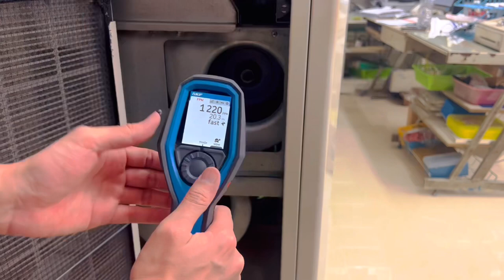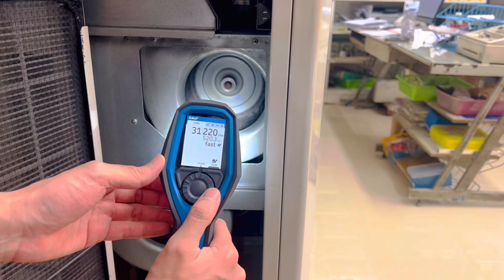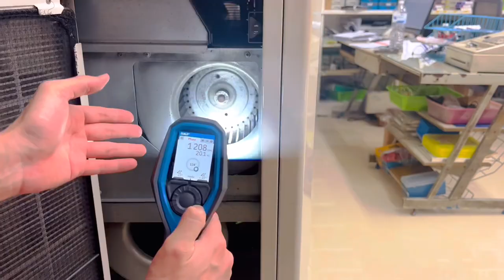วิธีใช้ไฟฉายตรวจสภาพเครื่องจักร SKF TKRS21 - How to use SKF Stroboscope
SKF TKRS21 Stroboscope - ไฟฉายตรวจสภาพเครื่องจักร SKF TKRS21 - มันใช้งานยังไงกัน มาดูกันเลยครับ 😄

N.U.T. MACHINERY (Authorised SKF distributor)